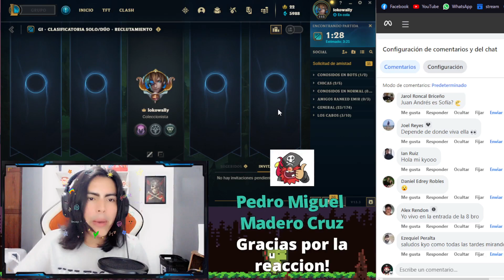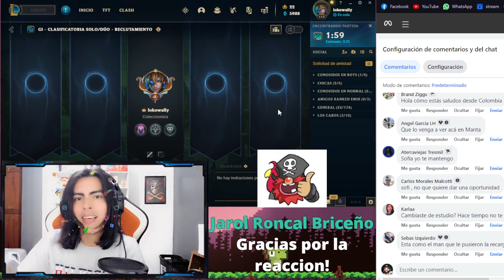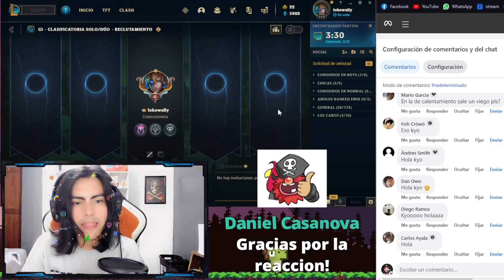Se me acerca una mujer, yo en corto: